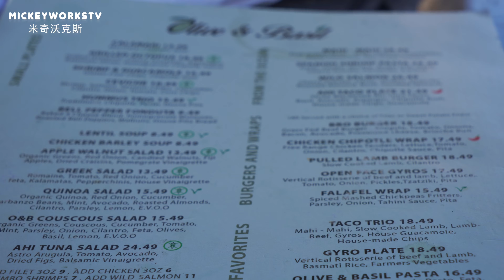2020年这个糟糕开始之后的初一这么过